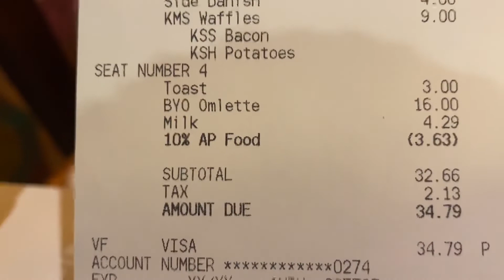The Wave Breakfast Review | Disney’s Contemporary Resort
We had breakfast at the wave and reviewed it before heading out to Magic Kingdom.  This was an amazing start to a Magical day!

My amazing Partner Channels below.

Please check out The Live Place, your Youtube guide to family friendly streaming

Reach out and find your happily ever after 🎆